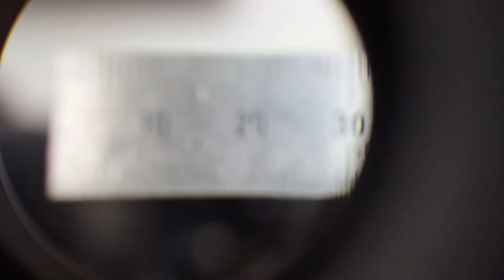[분해] CCTV 렌즈 빠샤버리기 (What's inside CCTV Lens)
요즘 너무 더워요!!! ㅠㅠ살려주세요
제 방 온도 38도 막 이래요 그래서 작업을 통 못해요

빨리 에어컨 ㅅ. 만들어야하는데 부품은 오지도않고 흑흑..

이히히히 재미있게 봐주세요

구독하면 천재